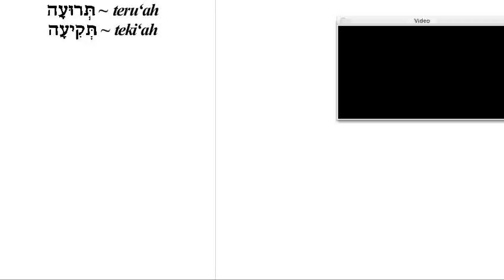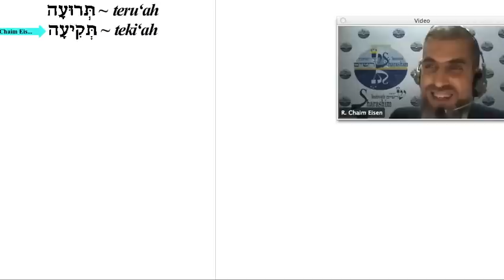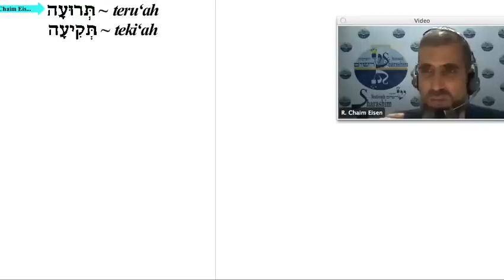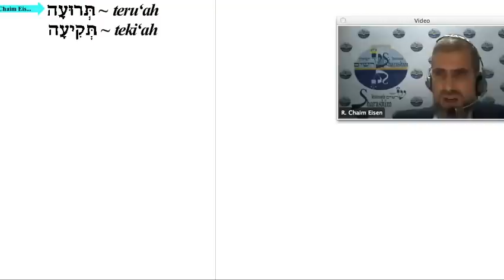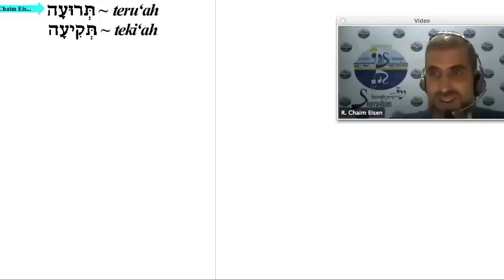"A Remembrance of Shofar Blasts": Remembering What, When, and for Whom? (English only)